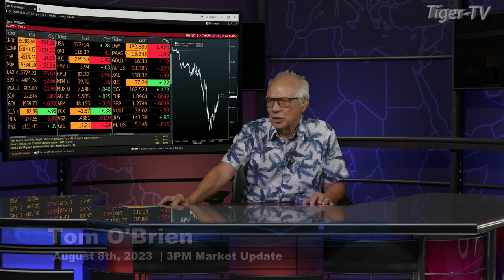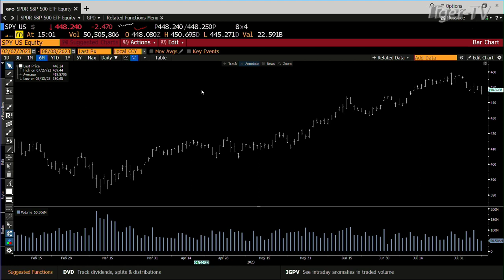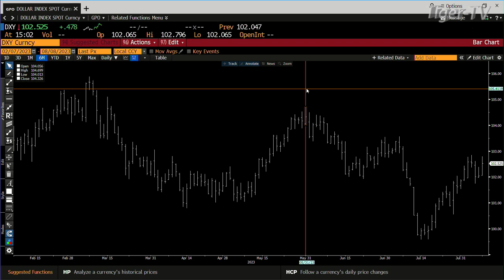August 8th 3PM ET Market Update on TFNN - 2023